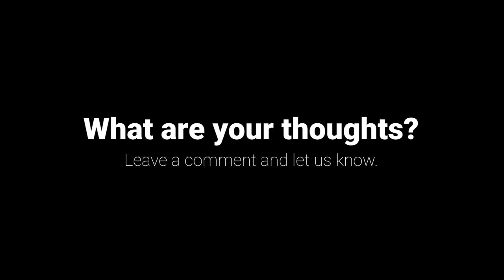Lost Nuclear Bomb (broken arrow moch 15) off Tybee Island Georgia Coast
We are so glad you are here!  Thanks for joining us! We love connecting with you.
Each week we bring you along on our family travels each sharing tips,  locations and fun.
We value family, the outdoors, travel, good food, & finding joy in each moment.
♡ Andrew, Alison & the girls